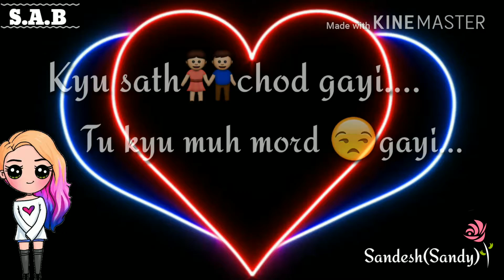Ek galti 😞sad song!!! Whtasapp status video Editing:-sandesh Bharade S.A.B